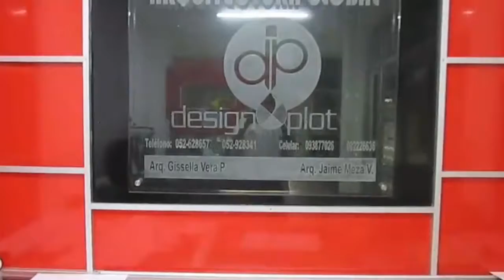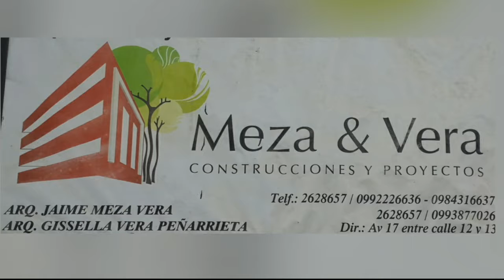Jovenes investigadores son grandes emprenddedores. 1ero.Gestion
Unidad Educativa Teresa de Calcuta periodo 2017. Docente de Emprendimiento y Gestion Antonio Delgado Franco.